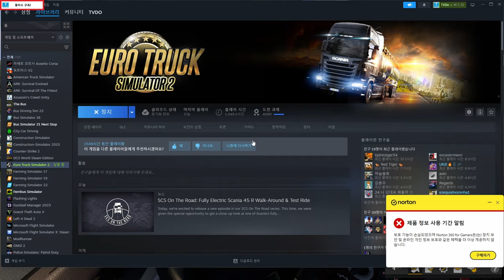운행 {#416}[TV Do]